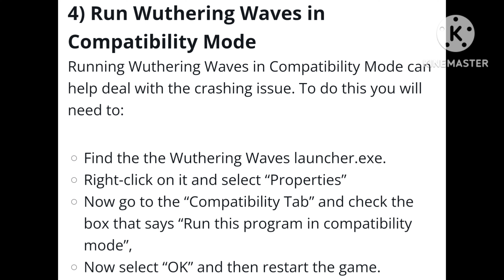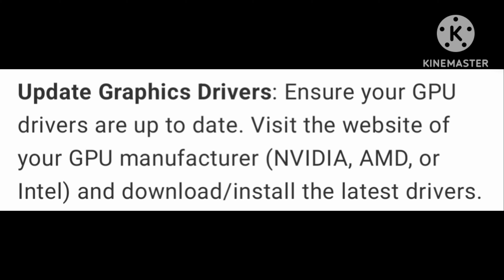Fix Wuthering Waves Not Launching, Freezing, Not Loading or Not Responding on PC